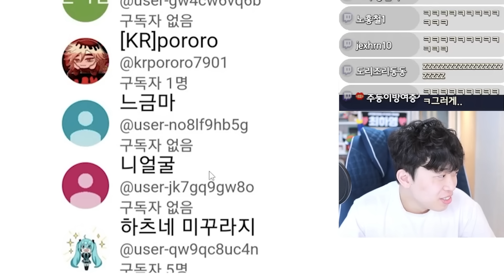개념없는 잼민이 참교육 하는 법ㅋㅋㅋ